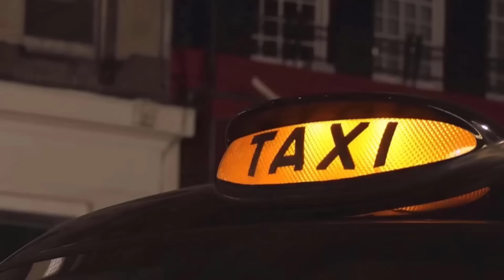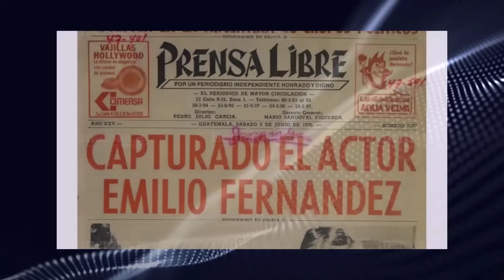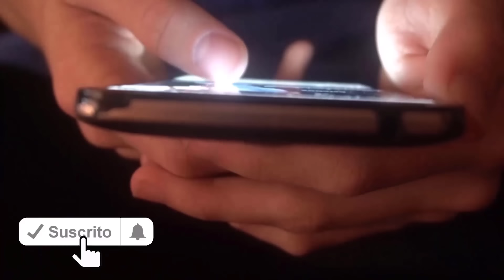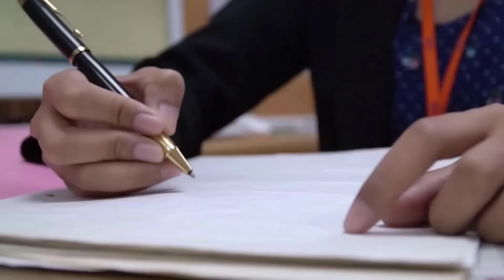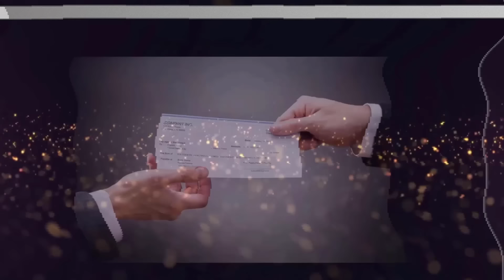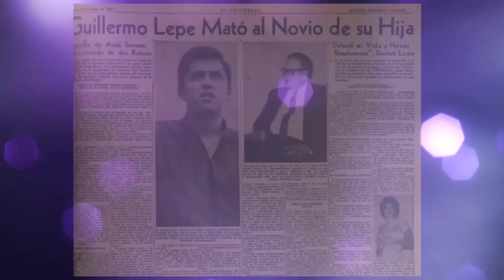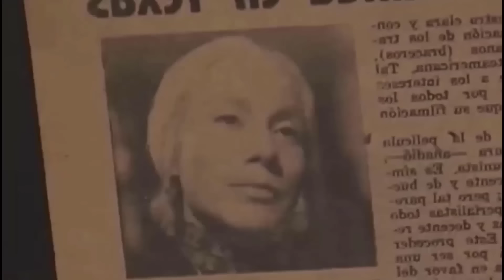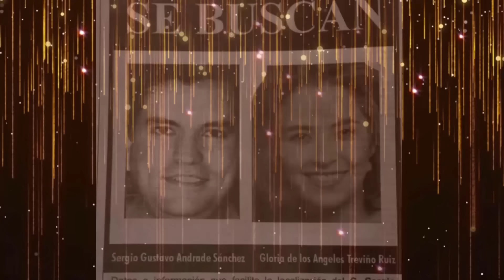Famosos que Terminaron Presos | Hicieron cosas Graves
Hola amigos en el video de hoy, hablaremos sobre famosos que refundieron en el bote
Conviértete en miembro de este canal para disfrutar de ventajas: